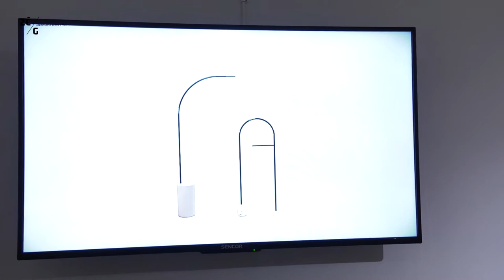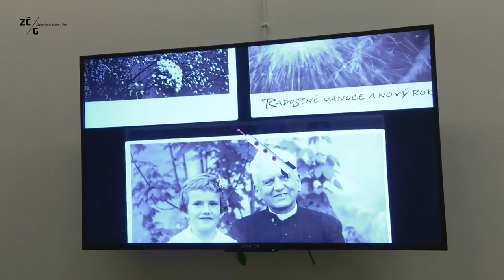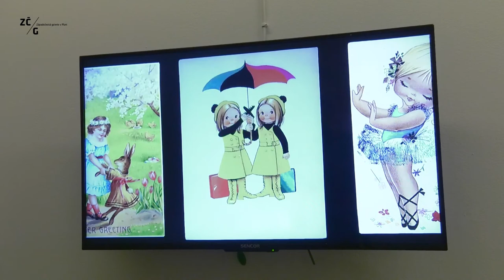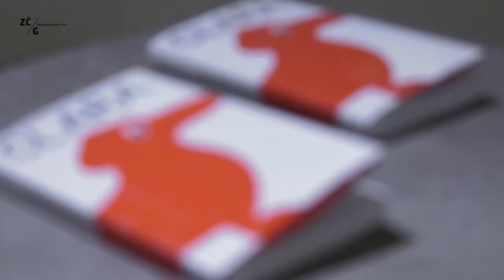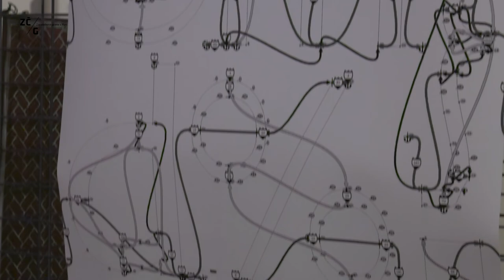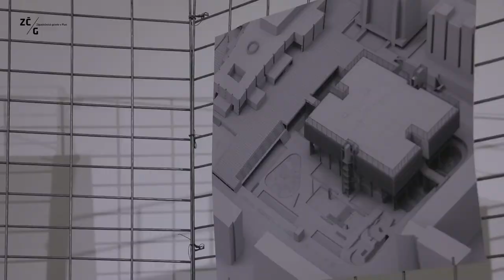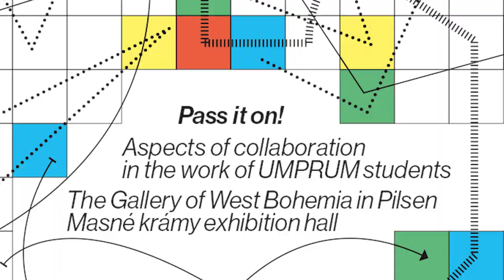Komentovaná prohlídka výstavy Přihraj! Aspekty spolupráce v tvorbě studentů UMPRUM – 1. díl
První část komentované prohlídky výstavy Přihraj! Aspekty spolupráce v tvorbě studentů UMPRUM.

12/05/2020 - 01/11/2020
výstavní síň Masné krámy